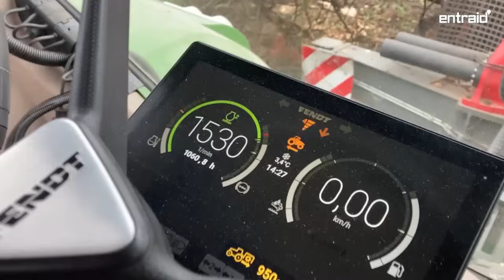Un Fendt 1050 Vario valorise son moteur de 12,4 litres à la déchiqueteuse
Le tracteur Fendt 1050 Vario montre des qualités appréciables pour animer la déchiqueteuse des cuma Du bocage et Défis 85. Le moteur MAN de 12,4 litres fonctionne à régime lent et se contente d'une consommation raisonnable. Autre point fort relevé par les utilisateurs : le confort en cabine. Reportage.